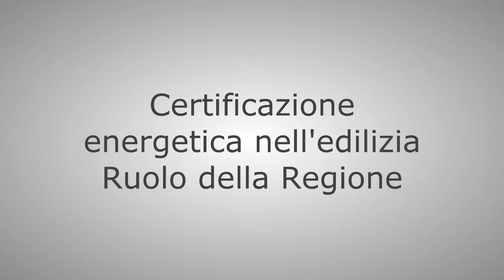FFF - Convegno APE Passivhaus, Palmanova. Maria Grazia Santoro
In occasione del convegno PassivHaus, organizzato da Agenzia per l'Energia FVG e IGPassivhaus, l'architetto Mariagrazia Santoro, assessore regionale per la pianificazione territoriale e lavori pubblici, sottolinea l'importanza della certificazione energetica nel settore dell'edilizia pubblica e privata, garantendo l'interesse dell'Istituzione per l'eccellenza friulana nell'approccio all'innovazione.